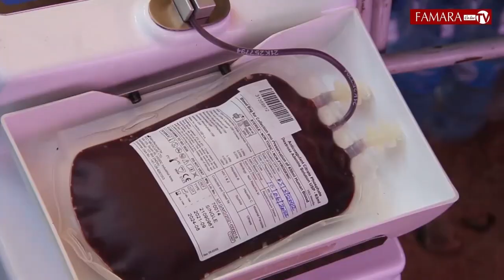ZITTO AWA MBONGO UPANDAJI GHARAMA YA MAFUTA/AITAKA SERIKALI IFUTE TOZO YA SH.500...